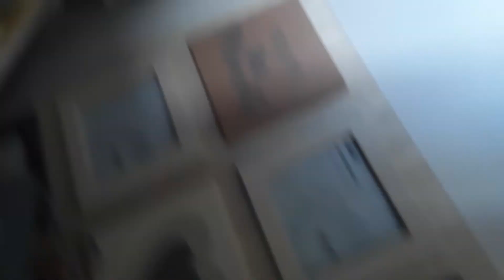Alton towers future opinions 2023-2029